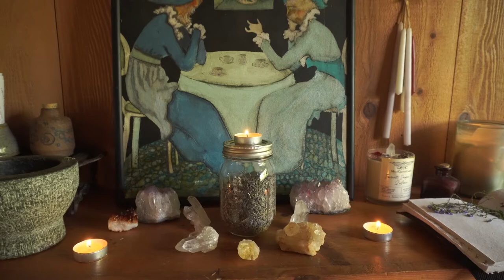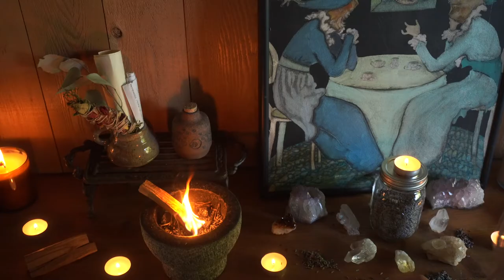Perseverance Spell | How to Invoke the Magic and Medicine of Lavender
Lavender is a very potent herb, both magically and medicinally. In this video I will show you a number of ways to invoke these properties of Lavender, as we create a Perseverance Spell together. I will show you my favorite simple recipe for a Lavender Simply Syrup, and I am also going to speak candidly about my accidental use of Lavender for good luck and perseverance amidst a disaster.

Magically Lavender can be invoked for Love, Affection, Serenity, Protection, Longevity and Perseverance.

The earliest written record of Lavender’s medicinal properties is by the Greek Physician, Pedanius Dioscorides, in 77AD. As a Military Physician under the Roman Emperor, Nero, he recorded that lavender relieved indigestion, headaches and sore throats when taken internally, and was a useful antiseptic for wounds and burns.

Lavender is now regarded as useful for: Stress, Anxiety, Exhaustion, Irritability, Headaches, Migraines, Insomnia, Depression, Digestion, Liver and Gall Bladder Problems, Nervousness, Loss of Appetite, Colds, Hyperactivity, Microbial Activity and even much more.